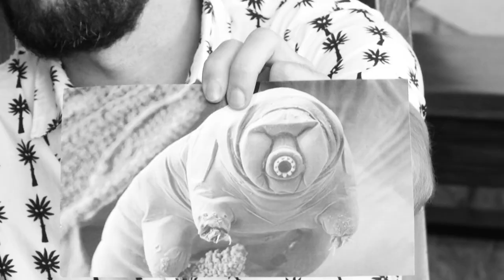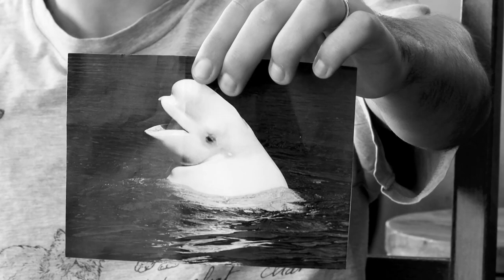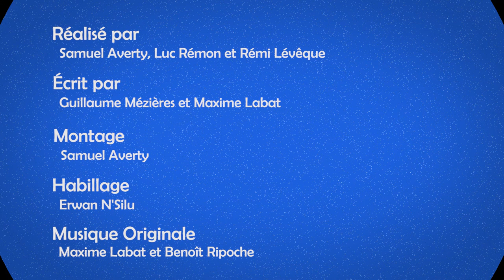Digression #5 // Super-pouvoirs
Quel être vivant sur Terre a les meilleurs super-pouvoirs ? Le cafard qui peut vivre 2 semaines sans sa tête ? La méduse qui rajeunit ? Le tardigrade qui survit dans l'espace ?... Battle de super-animaux dans ce nouveau numéro de Digression, co-produit avec Le Vlipp.

Quel rapport entre surimi et matière noire ? D'où vient cette impression de déjà vu que l'on ressent parfois ? C'est le genre de question que Maxime et Guillaume se posent tous les jours. L'Université de Nantes et le Vlipp s'associent pour aborder les grandes questions scientifiques et laisser deux passionnés de sciences digresser autour d'une verre pour appréhender la recherche autrement sur un ton décalé et bourrées de références scientifiques, télévisuelles ou cinématographiques.